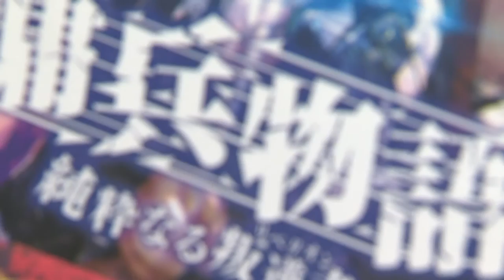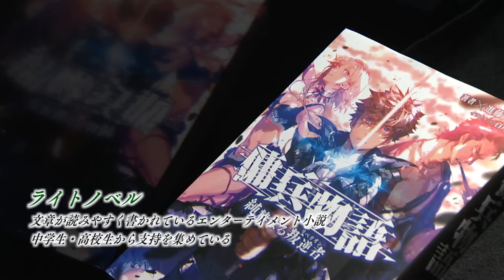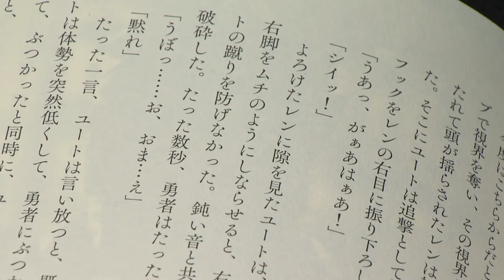笑顔発信！がんばってます 小説家 進藤ｊｒ和彦さん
美作市ケーブルテレビ「みまちゃんネル」でオンエアされた「傭兵物語〜純粋なる叛逆者（リベリオン）〜」の著者、進藤jr和彦氏のインタビューです。